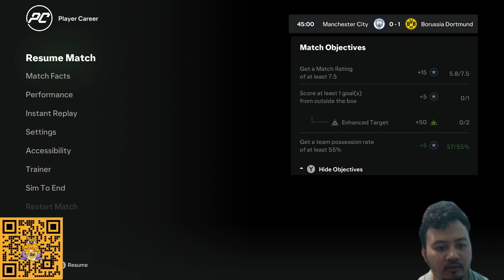PERTAMA KALI MAIN PLAYER CAREER DI FC24 | LANGSUNG PAKE HAALAND | REVIEW FC24 PC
Download FC 24 di steam sekarang karena lagi ada diskon 10% dan bisa main early game